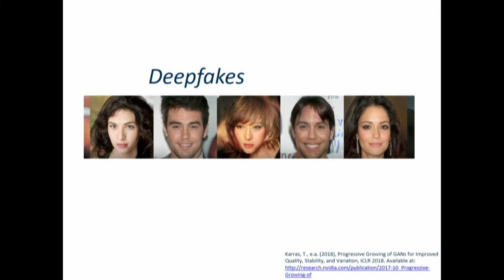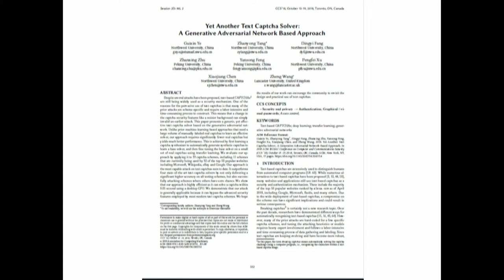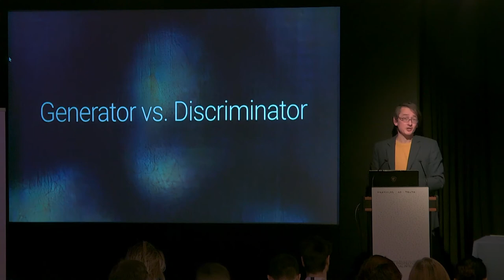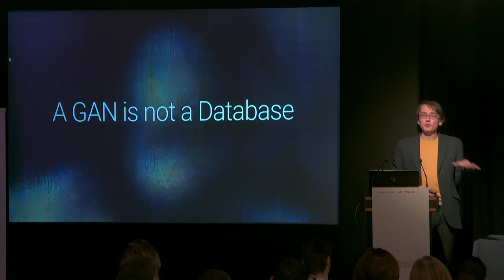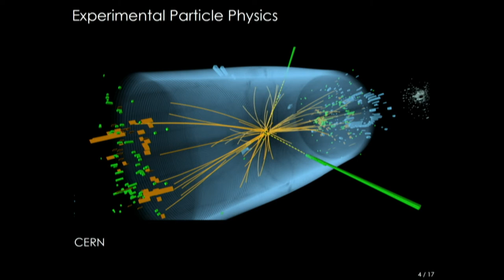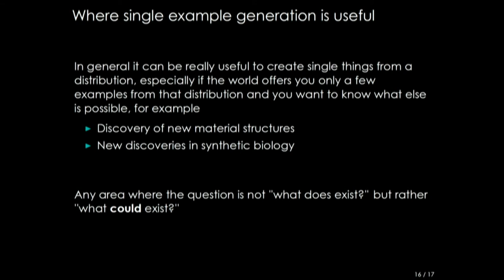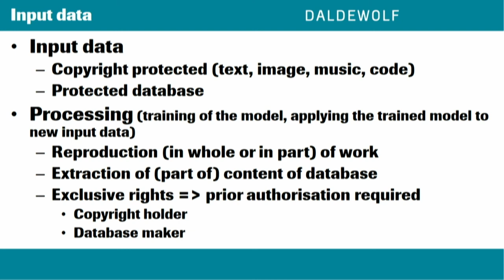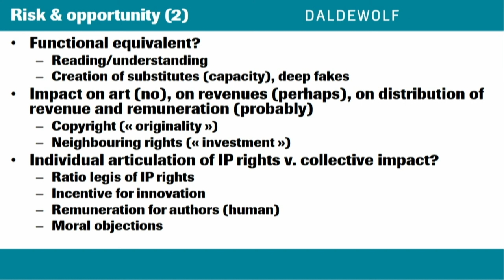CPDP 2020: Creative AI: ready to shake things up in data protection, intellectual property and ...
DATE: Thursday 23 January 2020
VENUE: Area 42 Grand
SLOT: 16.00
ORGANISED BY: Lund University
MODERATOR: Stefan Larsson, Lund University (SE)
SPEAKERS: Mario Klingemann, AI Artist (DE); Abigail Waldron, Imperial College London (UK); Sari Depreeuw, Daldewolf (BE); Katja de Vries, Stockholm University (SE)

Creative AI: ready to shake things up in data protection, intellectual property and our understanding of science and creativity.

Panel Description

In the last 5 years the field of generative modeling (also known as creative Artificial Intelligence), notably Generative Adversarial Networks (GANs), has progressed at an enormous pace. Generative modeling can be used to create convincing fake images and video footage (deep fakes), fake data that can fool and undermine the working of other AI systems (adversarial examples), make art, take over basic creative labor (production of video game graphics, interior design, fashion, music or recipes), produce synthetic (aka: simulated or imputed) data where real data are scarce/lacking, or anonymize data by transforming them into synthetic data. When is fake good and when is it bad? Creative AI holds promises and perils that raise fundamental questions deserving the attention of citizens, lawyers and policymakers. In this panel a lawyer, an AI artist, a computer science expert, a philosopher and a social scientist give their thoughts on the highly topical question of the role of creative AI in society.

- Does generative (aka creative) AI create machine imagination? How does it challenge the divide between fact and fiction?
 - What does generative modelling mean for our understanding of creativity in terms of intellectual property (IP) law?
 - How to align the use of simulated data with the scientific imperative that one should not fabricate data?
 - How does the upcoming avalanche of synthetic data impact data protection? Can simulation of data be used as a way to anonymize personal data?